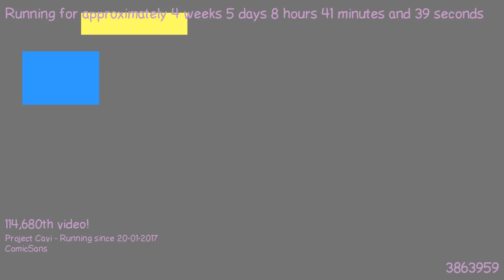1487832353 - Webdriver Cavi - O